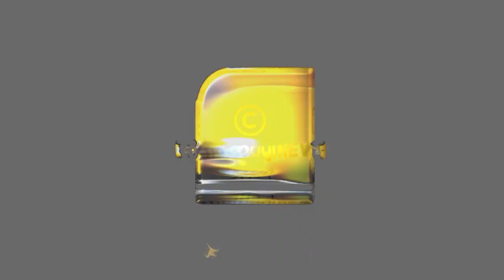സുധാകരന് കിരീടധാരണം ....ചെന്നിത്തലയ്ക്ക് സങ്കടക്കടല്‍ | KPCC